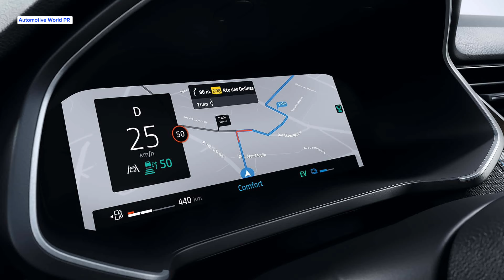2024 Renault Captur Gains Fresh Looks And A New Esprit Alpine Trim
The 2024 Renault Captur features a redesigned face, looking similar to the Scenic E-Tech, and the larger Rafale. The new headlights come standard with full-LED technology and are joined by arrow-shaped DRLs on the tweaked front bumper. The rest of the bodywork looks familiar, with the taillights featuring fresh LED graphics. The Captur finally gets the updated Renault emblem, and is offered with 14 color combinations and new wheel designs ranging from 17 to 19 inches depending on the trim.

The interior looks instantly familiar (it's just a facelift after all) but the infotainment's touchscreen now measures 10.4 inches while the largest digital instrument cluster has a diagonal of 10.25 inches. With the 2024 Captur, Renault is removing all the leather from the subcompact crossover’s interior, and it's also getting rid of the chrome. The new upholstery is made from recycled materials based on renewable materials like hemp.

Stick to the entry-level version and the French marque will install a tiny three-cylinder 1.0-liter turbocharged gasoline engine with 90 hp delivered to the road via a six-speed manual gearbox. The larger four-cylinder 1.3-liter turbo unit is good for 140 hp and works with the same manual transmission. A more potent version of the 1.3-liter engine is rated at 160 hp and channels power to the wheels via a dual-clutch, seven-speed automatic transmission.

Alternatively, you can opt for the hybrid powertrain with a naturally aspirated 1.6-liter gasoline engine producing 94 hp and working together with a 36-kilowatt electric motor, an 18-kW high-voltage starter generator, and a 1.2-kWh battery. It has a combined output of 145 hp and always starts in purely electric mode. Renault claims that 80 percent of city driving is done without using the combustion engine.